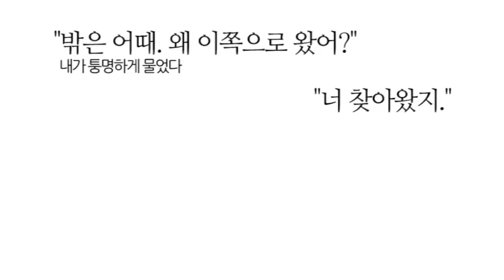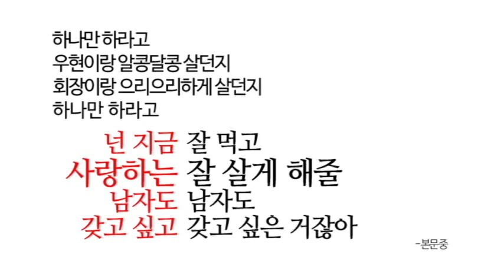『로맨스 푸어』 북트레일러1-스타들의 선택은?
2015년 영화 개봉 예정작 '열정, 같은 소리 하고 있네' 원작자 이혜린 작가 신작 『로맨스 푸어』 북트레일러.
유희열, 인피니트 엘 우현, 에이핑크 남주, 카라 영지, 신화 김동완, 비투비 육성재, 제시, 강남, 강균성, 씨스타, 백아연과의 솔직 인터뷰1.
'사랑vs돈', '사랑하는 사람과의 힘겨운 삶vs안 끌리는 사람과의 평탄한 삶', '내 애인이 좀비떼 안에 갇혔다면?' 등의 질문에서 스타들의 선택은?